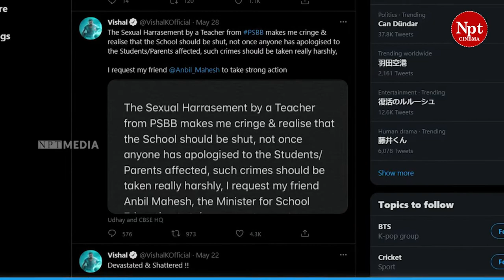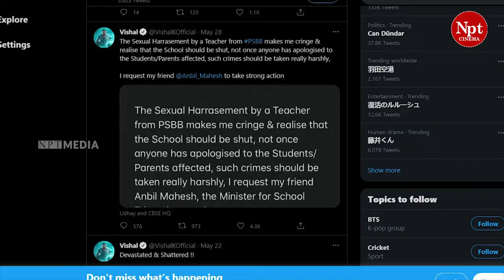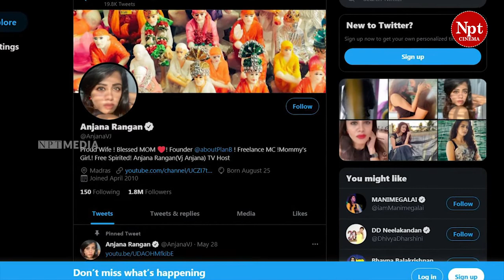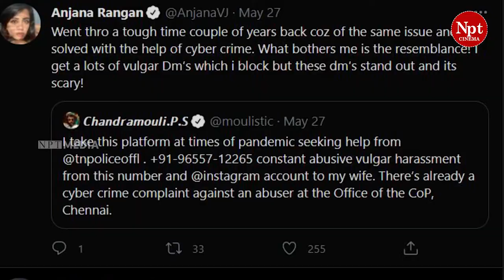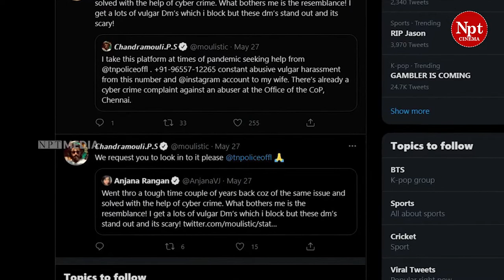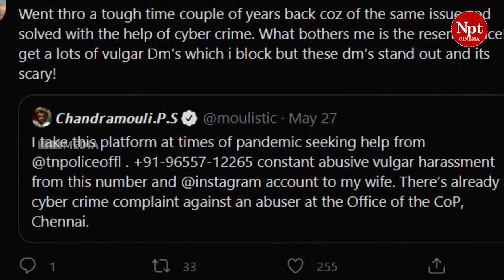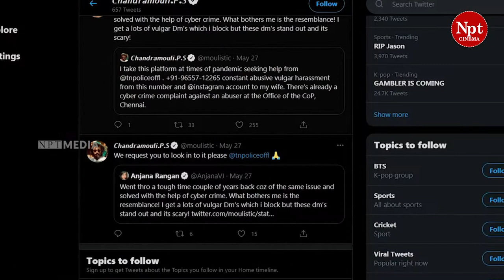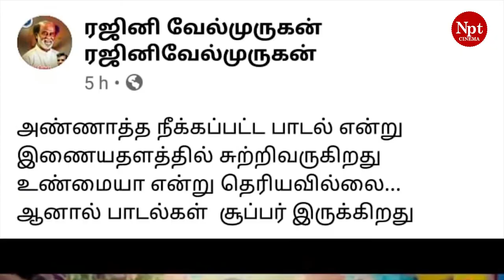சர்ச்சையாக மாறிய பத்மசேஷாத்ரி பள்ளி ஆசிரியர் விவகாரம் | நெட்டிசன்களால் விமர்சிக்கப்படும் பாடல்.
நாயகர்களை போல நடிகைகளும் பெண் உரிமைக்கு முக்கியத்துவம் உள்ள கதைகளாக தேர்வு செய்து நடிப்பின் மூலம் பல சாதனை படைக்கின்றனர்.
அத்தோடு, நடிகர்களுக்கு இணையாக வசூல் படங்களை கொடுத்து கெத்து காட்டி வருகிறார்கள்.
தற்போது முன்னணியில் இருக்கும் நடிகைகள் ஒரு படத்திற்கு எவ்வளவு சம்பளம் வாங்குகிறார்கள் என்ற முழு பட்டியலை பார்ப்போம்.